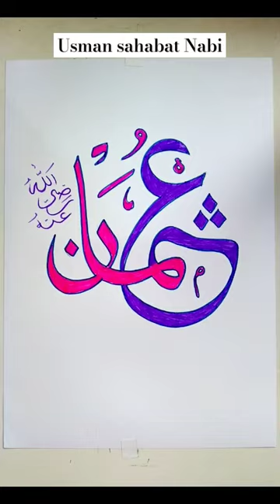Menggambar kaligrafi | Usman sahabat Nabi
kaligrafi @IzzatTutorial
menggambar kaligrafi arab
menulis Kaligrafi sahabat Nabi
cara menggambar kaligrafi Usman
kaligrafi lafadz Usman
Usman sahabat Nabi
kaligrafi terindah
drawing art